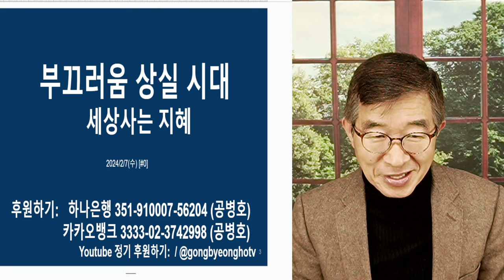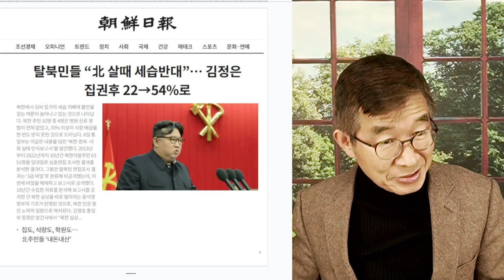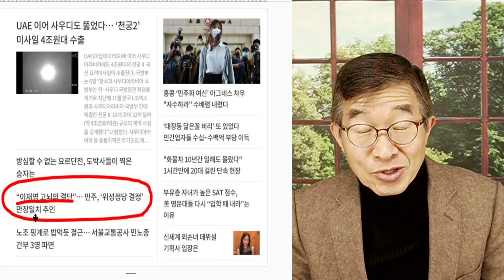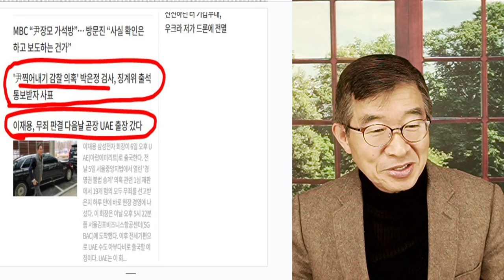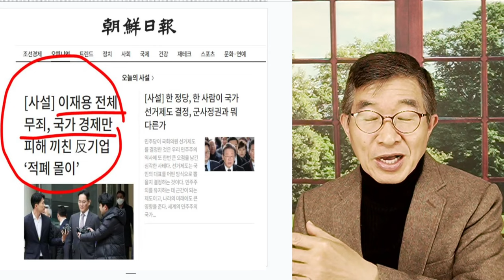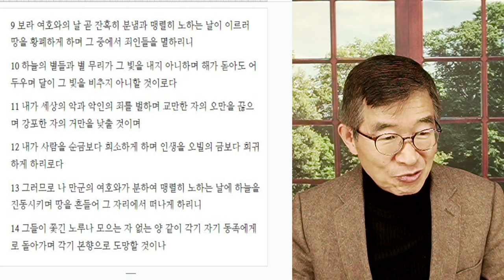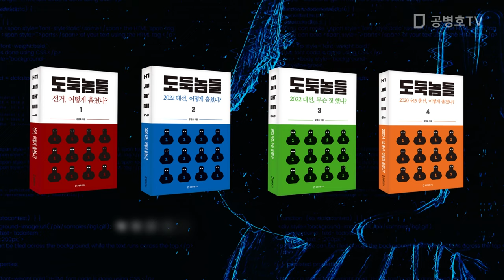부끄러움, 실종 사회 / 뻔뻔함이 물결치다 [공병호TV]